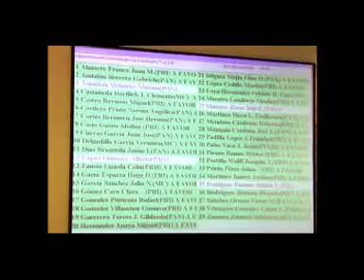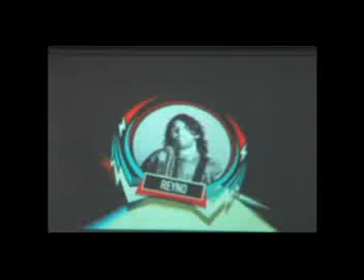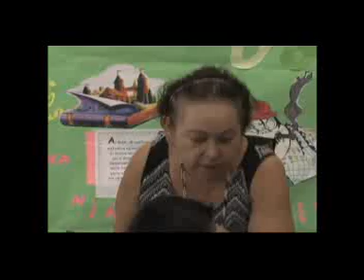Noticias al momento 26 09 14